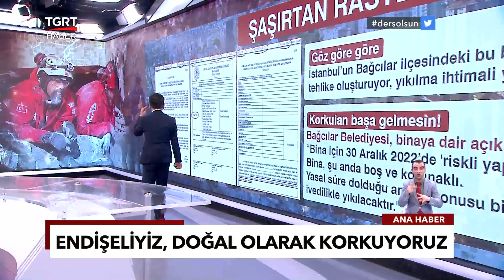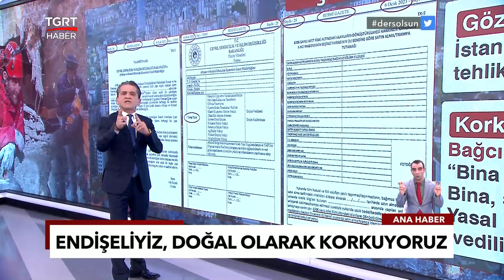Depremden Bir Ay Önce Çıkan Genelge: Şaşırtan Rastlantı - Tuna Öztunç İle TGRT Ana Haber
Resmi gazetede kentsel dönüşüme dair ifadeler dikkat çekti.
Deprem öncesi yayımlandığı tarih de şaşırtıcıydı, nedeni ne?
Bağcılar’da çökmesi an meselesi olan bina, yıkılmak için neyi bekliyor?